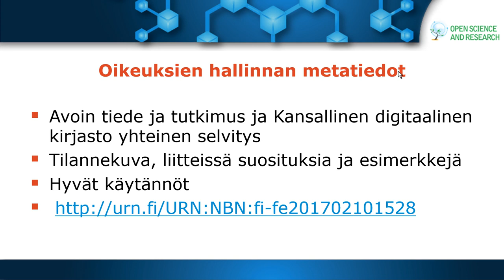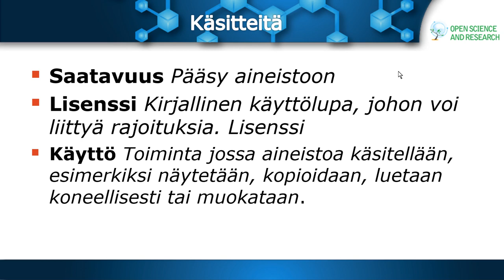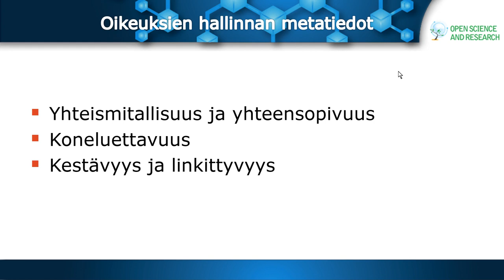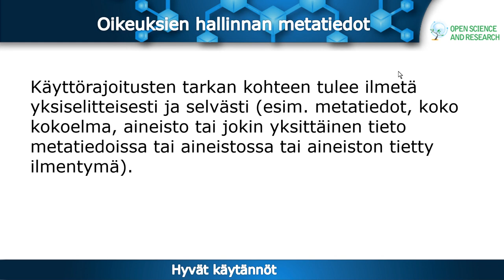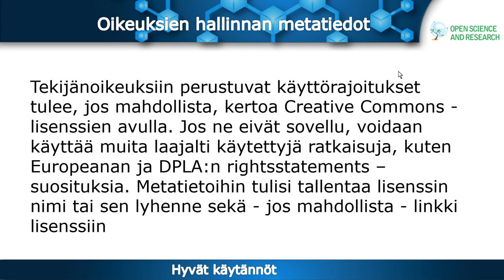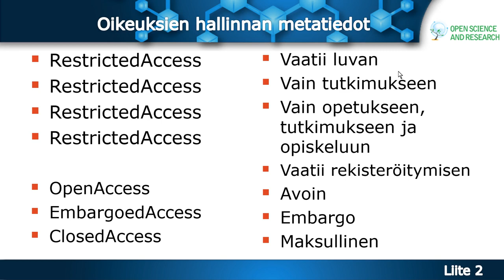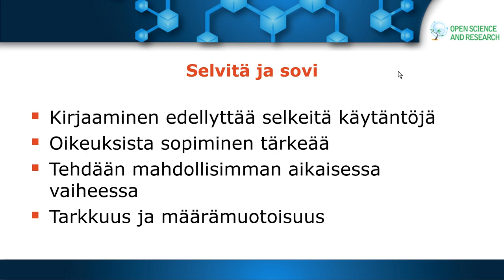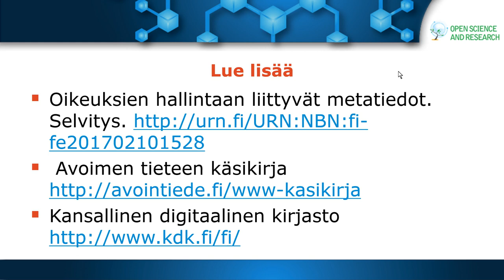Oikeuksien hallintaan liittyvät metatiedot - Jessica Parland-von Essen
Jessica Parland-von Essen, CSC, kertoo oikeuksien hallintaan liittyvistä metatiedoista ja hyvistä käytännöistä niihin liittyen sekä Avoin tiede ja tutkimus -hankkeen ja Kansallisen digitaalisen kirjaston yhteisestä selvityksestä niihin liittyen.

Webinaari on osa Avoin tiede ja tutkimus -hankkeen webinaareja, joista lisätietoa löytyy osoitteesta